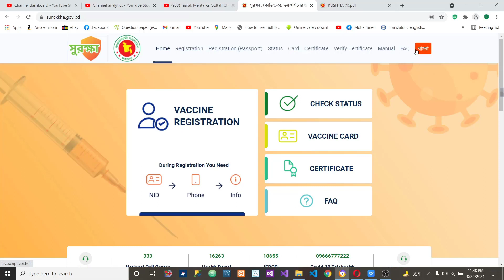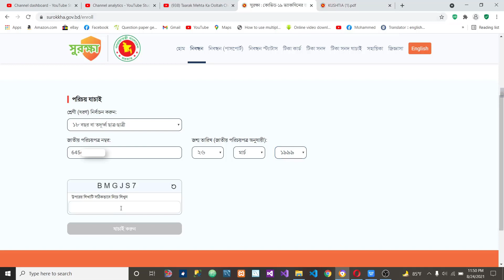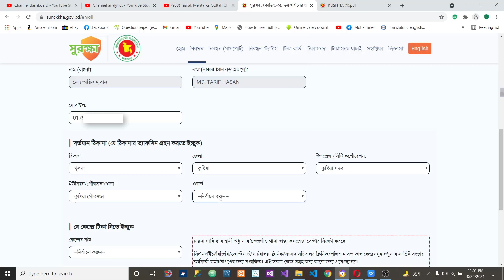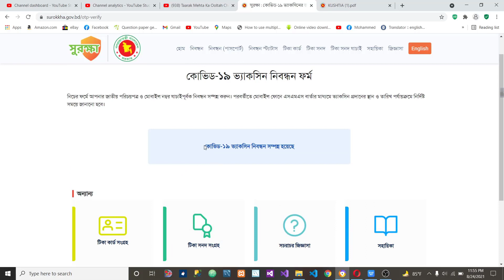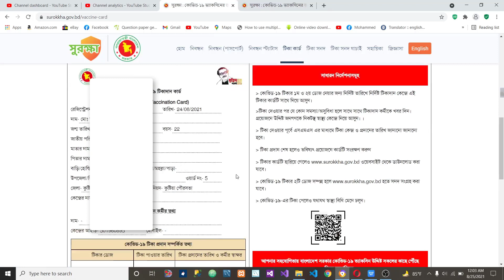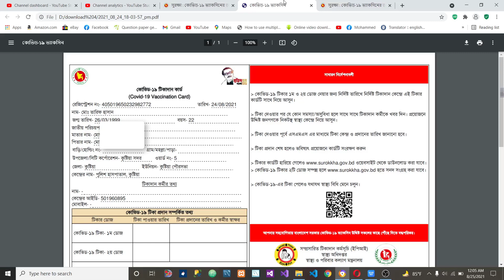How to Register for Covid-19 Vaccine in Bangladesh |Online Covid-19 Vaccine Registration| করোনা টিকা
Online Covid-19 Vaccine Registration in Bangladesh 2022 Bangla Tutorial. How to Registration Covid-19 Corona Virus Vaccine Online Surokkha App Website Bangla. How to Apply  Registration Covid-19 vaccine in Bangladesh 2022 for students. কীভাবে কোভিড-১৯ করোনা টিকার জন্য রেজিস্ট্রেশন করতে হয়. কীভাবে করোনা ভ্যাক্সিন ভ্যাকসিন রেজিস্ট্রেশন করতে হয় ২০২২ বাংলাদেশ. করোনা টিকা রেজিস্ট্রেশন কীভাবে করবো. kivabe Corona Tikar Tiqa jonno Registration Korte Hoy 2022. Covid-19 Vaccination Process in Bengali. সুরক্ষা অ্যাপ দিয়ে করোনা টিকার জন্য নিবন্ধন করুন.